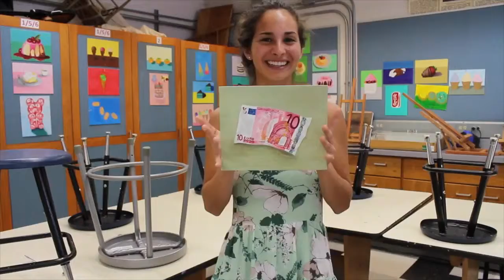DHS 360: Isabel Realyvasquez